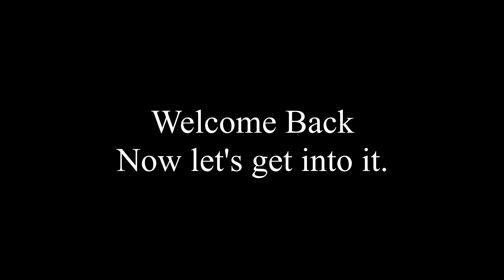Boneworks Let's Play, Part 2 The Streets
With the training wheels off now we can venture into the streets and face off against what ever MythOS throws at us. Puzzles, Shooting, Boneworks boxes   and a feeling that I'm still being watched.